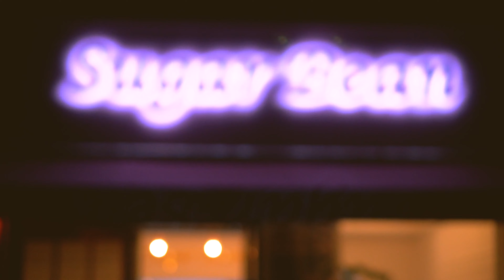Cute Macarons! Teddy Bear on a Flamingo Tube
🚩 SUGAR BEAN INSTAGRAM 🚩
•마카롱 클래스 문의• 카톡 '슈가빈' 🪴🪴

■■■ ■■■ ■■■ FAQ■■■ ■■■ ■■■

1. What is an oven shower..??
- The oven-shower is to wait 2-3 minutes without removing the tray in the oven after baking. (with open the oven door)

2. How to dry in the oven..?? (high temp.)
- 1st preheating - turn off - put the tray in to the oven (at this time the temperature drops to 90-100℃) - 2nd preheating - start to dry, until the temperature reaches 120℃ again (with open the oven door) - close the door and bake - oven shower

Look at the subtitles in the videos, there is detailed temperature.

3. What is the name of baking mat..??
- This is called a teflon sheet.

4. How long do you whisk meringue or do macaronage with mixer..??
- It's not important how long I did.
Because we have different machines and environment..!
You should check the cocsistency of meringue or mixture frequently.

5. What kind of colors do you use?
- Chefmaster liquid colors
You can get it on 'Amazon.com'

6. What ia your oven and type..?
- My ovens are UNOX 135 and convection type.

7. Where can I get the templetes..?
- I made all templetes myself and I am not
sharing now.. Sorry..! 🙏🏻🙏🏻

8. Do you left or bake immediately..?
- As I already explained, I do not leave it because I am drying in the oven at high temperatures for 2-3min.
It is a very useful and convenient tip to reduce the time required.
Also you can get shiny and smooth shells.

9. What kind of eggs do you use? fresh eggs or aged eggs?
- I usually use fresh eggs. But' It doesn't matter what kind of eggs you use.

10. Why do you cook in a double boiler?
This is called 'Swiss mering method'. You can
make more stable and strong meringue.